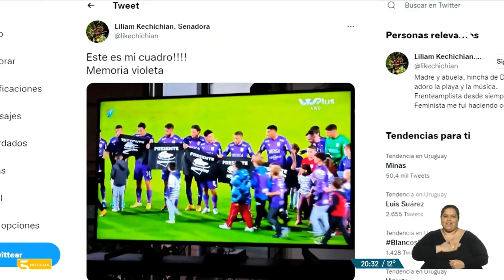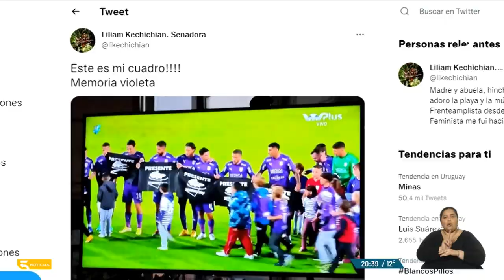Liliam Kechichian, senadora del Frente Amplio | La Entrevista | 28-09-2022